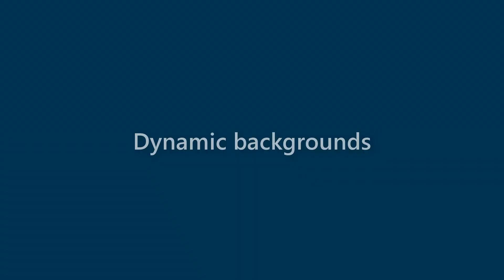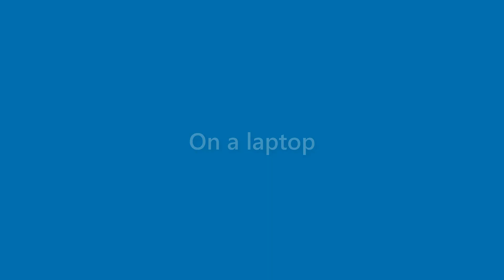Xander Gutierrez - appearance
Name Look - Xander Gutierrez - appearance. In this video we present "Xander Gutierrez" name look and feel in various scenarios.
This video will cover:
How does "Xander Gutierrez" look as a personal letterhead?
How does "Xander Gutierrez" look on a business card?
How does "Xander Gutierrez" look on a computer/laptop screen?
How does "Xander Gutierrez" look with different background colors?
How does "Xander Gutierrez" look with various fonts?